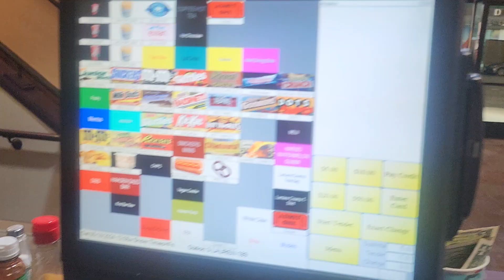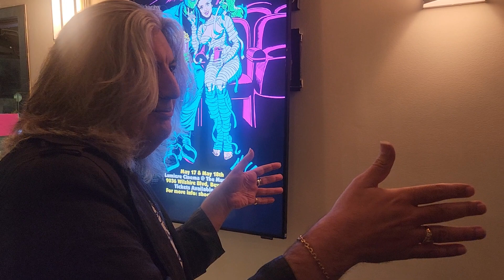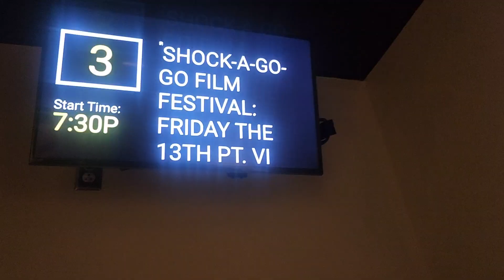Storytime W/Beat The Geek! (5/17/24)